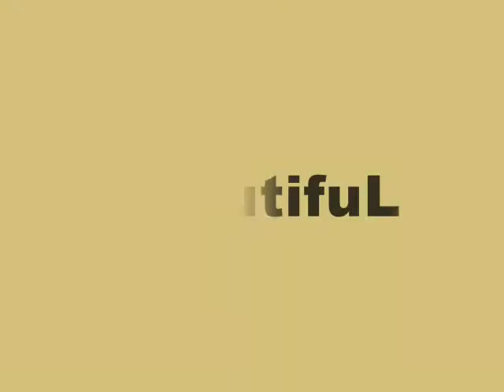Janelle Manahan "one in a miLLion"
"It's beauty that captures your attention; personality which captures your heart."